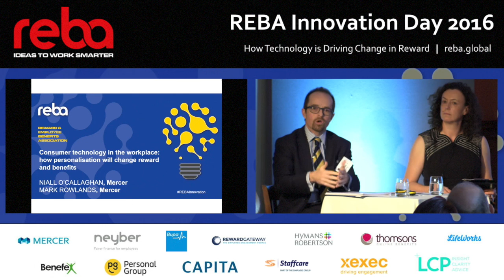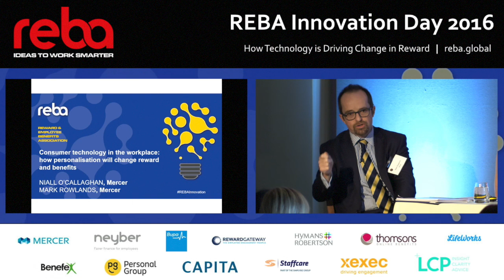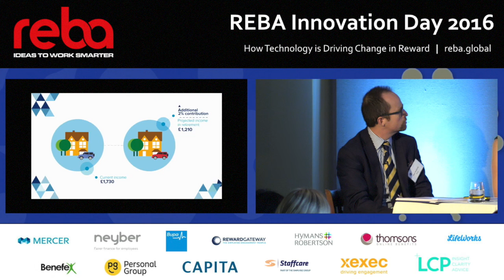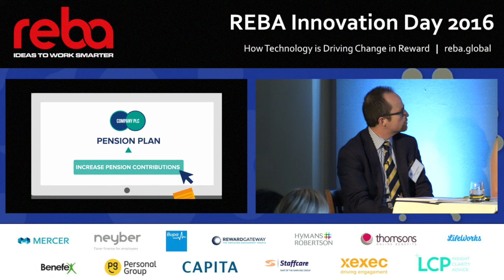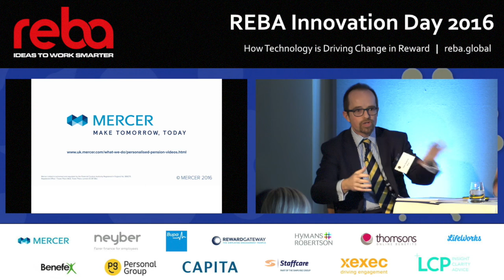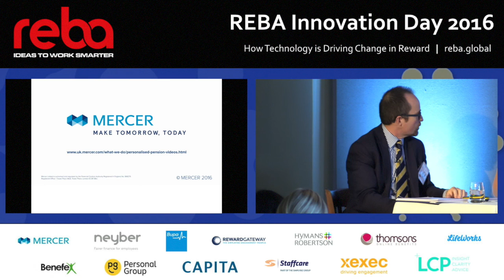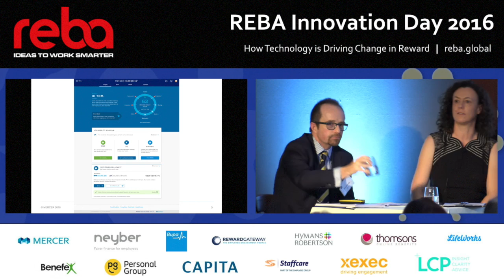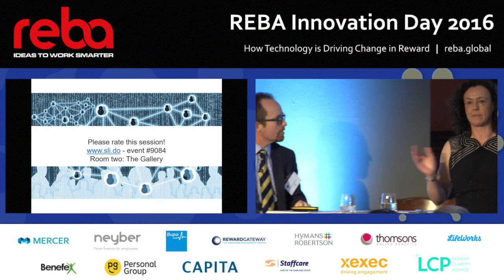REBA Innovation Day 2016: Mercer's Mark Rowlands discusses the impact of personalisation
Mercer's head of DC services Mark Rowlands discusses the role of consumer technology in the workplace and how personalisation will change reward and benefits at the REBA Innovation Day 2016